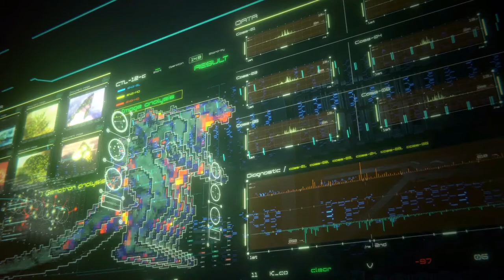Godzilla: Planet of the Monsters - Netflix ANIME Review || Netflix Knowhow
Godzilla: Planet of the Monsters

A desperate group of refugees attempts to recolonize Earth 20,000 years after Godzilla took over. But one young man wants revenge above all else.

Directors: Kobun Shizuno, Hiroyuki Seshita
Starring: Mamoru Miyano, Takahiro Sakurai, Kana Hanazawa, Tomokazu Sugita, Yuki Kaji, Junichi Suwabe, Daisuke Ono, Kenta Miyake, Kenyu Horiuchi, Kazuya Nakai, Kazuhiro Yamaji

Derek Chacon

BACKGROUND MUSIC
"Godzilla Main Title" composed by Akira Ifukube